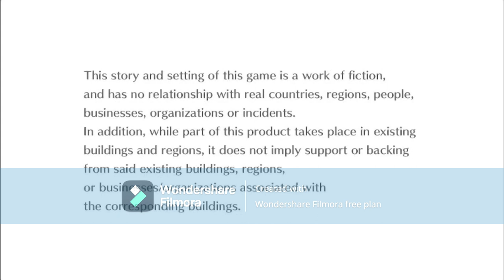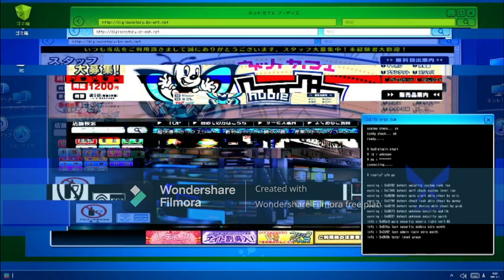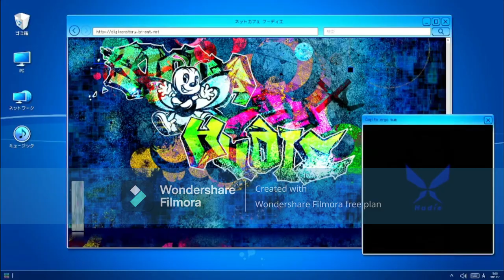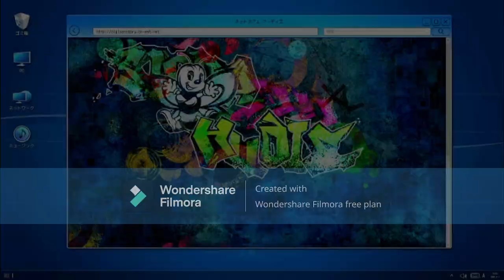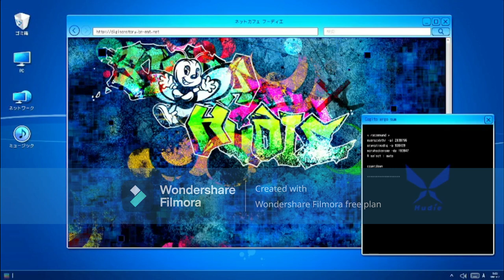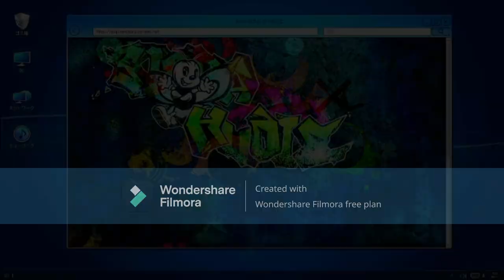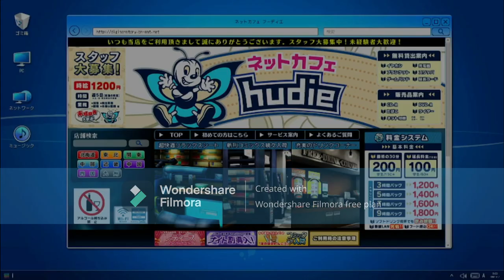Digimon Story: Cyber Sleuth - Hacker's Memory part 3